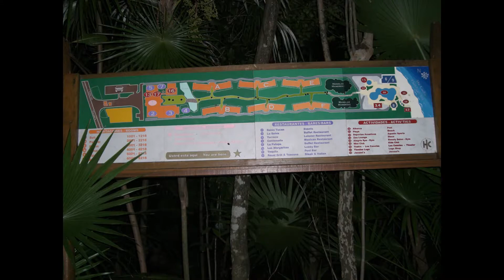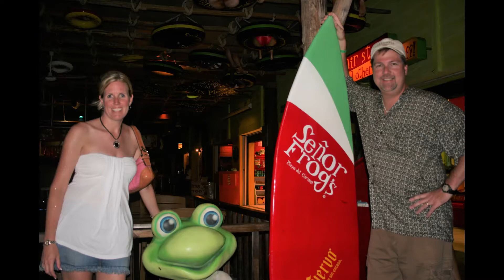2008 Catalonia Royal Tulum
This was a great vacation to Catalonia Royal Tulum in Riviera Maya south of Cancun, Mexico. There were six of us total. Amy and I, my sister and brother-in-law and my parents. We had a great time with hot, humid weather in August!!